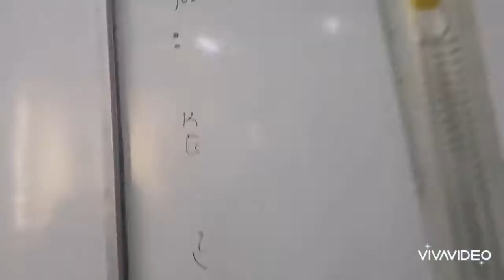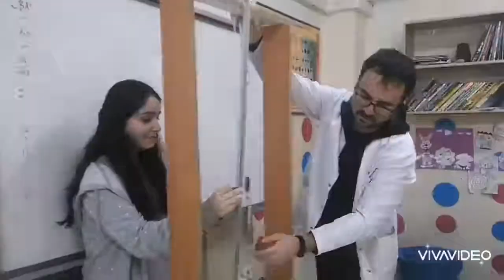Basit Makine Makaralar / Simple Machine Reels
Simple Machine Reels